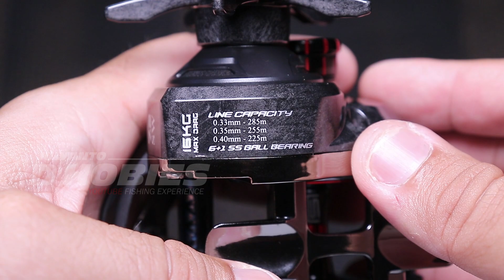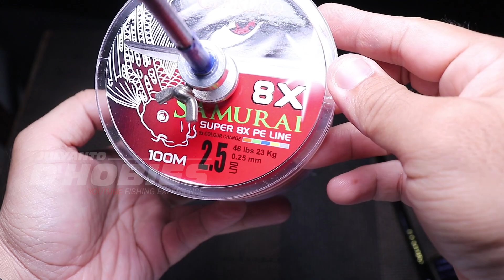BANYAK FITUR BARU PADA REEL INI KHUSUS UNTUK MENAKLUKAN MONSTER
REVIEW REEL DAIDO PREDATOR XL 400L

LINK PEMBELIAN
IG_DAIDOFISHINGTEAM
IG_DAIDOFISHING.CATALOG

SALAM SATU HOBI DALAM LENSA